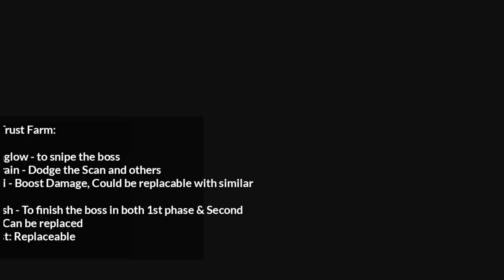[Arknights] GA-8 Trust Farm (6 Ops) GG actually viable?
Adding details later Im smoked mentally...

Editor: Kinemaster
Recorder: Game Launcher